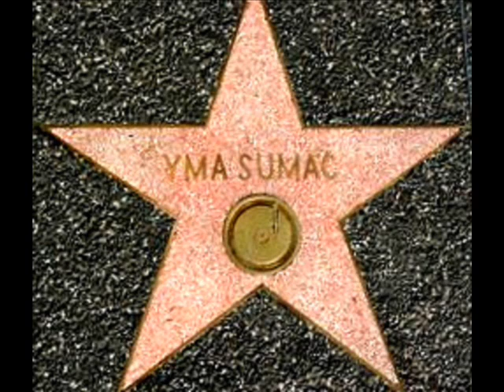Taki Rari - Yma Sumac - Mambo! - 1954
The video clips are not for sale, or do they imply challenge to ownerships. They are intended strictly for entertainment and educational only. Es decir, Las condiciones de uso conforme al artículo 107 de copyright , es la Ley de propiedad intelectual de 1976, se tiene en cuenta para el "uso justo" para los propósitos tales como crítica, comentarios, información de noticias, enseñanza, estudio e investigación. Toda la música o espectáculos relacionados siguen siendo propiedad exclusiva de sus respectivos titulares de derechos de autor. Este clip de vídeo no es para la venta, ni tampoco implica el desafío a la propiedad intelectual ni cambio de propietario por uso. Este video está destinado estrictamente para dar a conocer las músicas de los pueblos, el entretenimiento y la educación musical. Video no oficial ni promocional. El presente, es un video con derechos de autor; las imágenes, música y demás elementos, fueron tomados de la red, por tanto los derechos y autoría siguen perteneciendo a sus creadores y/o tenedores legales. Este video, es un homenaje recordatorio y de gratitud a todos los músicos y compositores, por su tesón y entrega para dejar sus obras a favor de quienes no los conocimos...Gracias!. Por este video no recibo dinero ni ningún estipendio, ni promuevo ideas políticas ni religiosas ni filosóficas ni teológicas ni sociales ni de ningún otro tipo. Reconozco los derechos de autor respectivos de cada obra en su conjunto y/o parte, de igual forma, el video mismo pertenece a su autor, pues es una idea original .